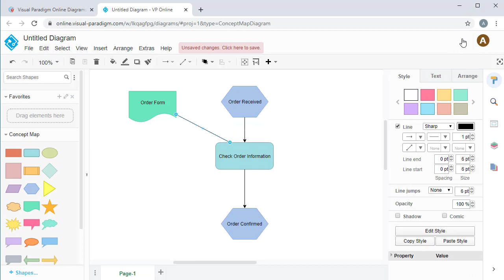Create Concept Map Diagram Online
See how to draw Concept Map Diagram online with online Concept Map Diagram drawing tool. With editing features like inline editing, you can create professional Concept Map Diagram quickly.

4. Confirm the confirmation email we sent
Done! You can start creating your own drawing with the online drawing tool. Enjoy!